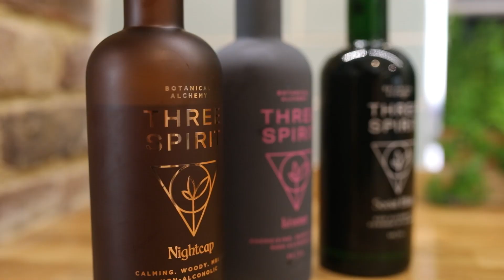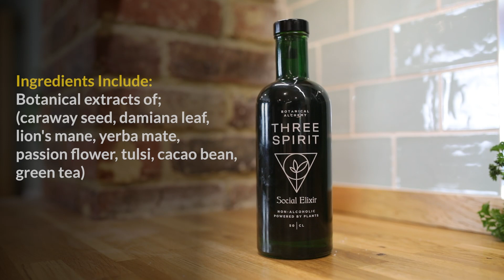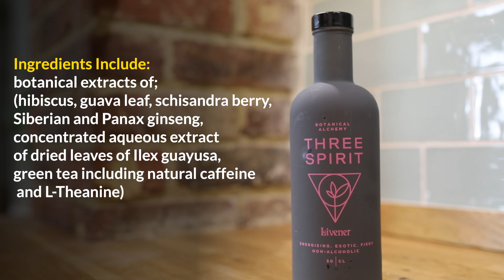Replace alcohol FOR GOOD with Three Spirit Drinks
Three Spirit drinks are all plant-based, ALCOHOL-FREE drinks created using plant and herbs chosen to create effects similar to alcohol. There are 3 drinks in the range; Three Spirit Social Elixir, (mood enhancing)  Three Spirit Livener (energising) and the Three Spirit Nightcap (wind down, calming.)

Three spirit drinks are all completely alcohol-free and designed to make you feel GOOD!
All Three Spirit ingredients are VEGAN,  LOW IN CALORIES and SUSTAINABLY SOURCED.

Read my full three spirit review and get these three spirit recipes